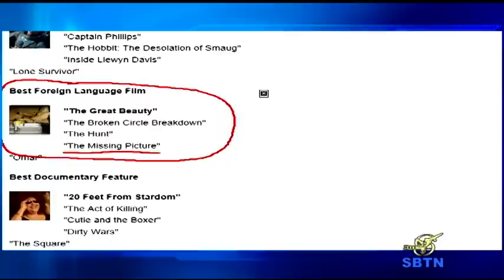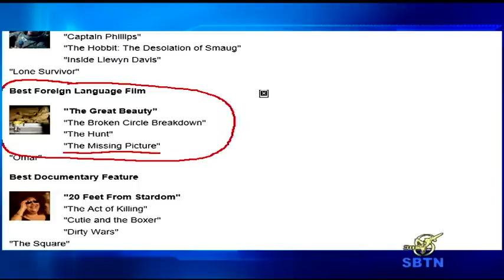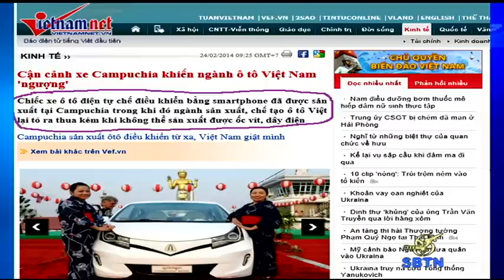5/3/14 - BÌNH LUẬN TIN TỨC: Tình hình leo thang giữa Nga và Ukraine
Nga chiếm bán đảo Crimea, liệu sẽ đánh chiếm miền Đông Ukraine? Bản chất cuộc cách mạng tại Ukraine và cuộc biểu tình đòi lật đổ chính quyền xã hội của Malduro có giống nhau không? Còn Cam Bốt - vườn sau nhà Việt Nam thì đang bỏ rơi Việt Nam để tiến về phía trước. Mời quý vị cùng xem những phân tích về các sự kiện này trong chương trình BÌNH LUẬN TIN TỨC tuần này.